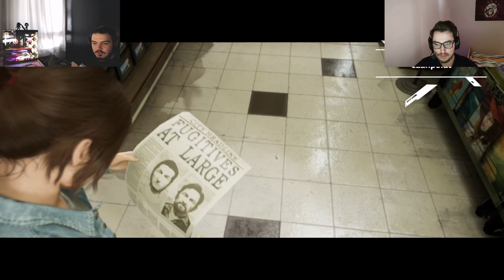Leonun Ailesi İle Tanışma | Çift Kamera | Bölüm 5 |A Way Out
Ekipmanlarım
Mouse : Logitech G Pro Wireless
Keyboard : Gamepower Calypso Laser Blue Switch
Monitor : ASUS ROG Swift PG258Q 24.5" 240hz Monitor
Headphones : HyperX Cloud II